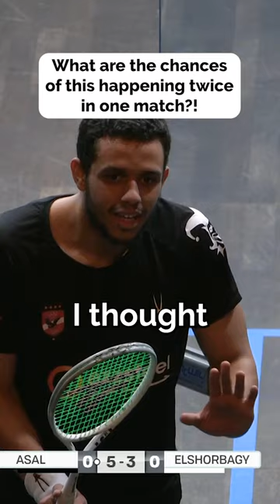You're the referee... Is this a ‘Yes Let’ or winning shot?